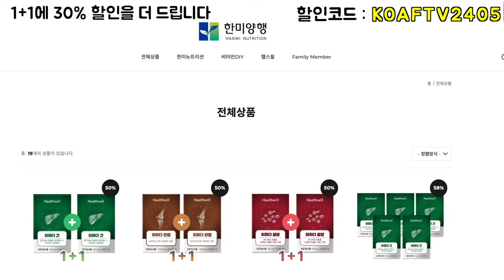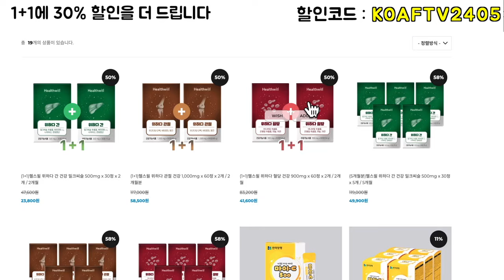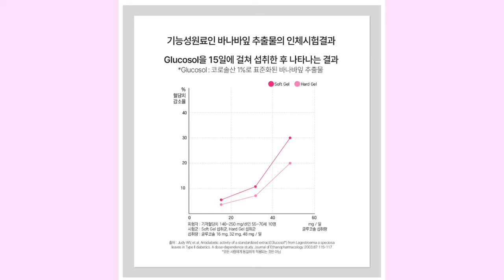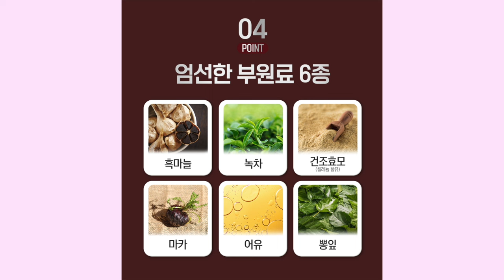[PandaTV] 5월 가정의 달 최고의 선택 한미양행 최고건기식품 1+1에 30% 할인된 가격!! 이런 기회 놓치지 마세요!! 링크는 영상아래 !!